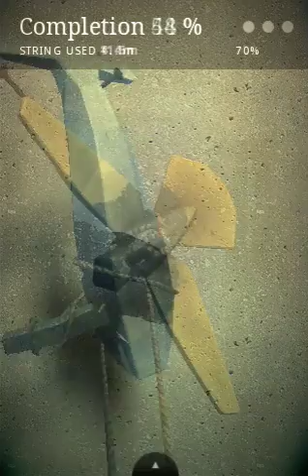Zen Bound Launch Trailer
- Zen Bound from Secret Exit is a calm and meditative game about wrapping wooden sculptures with rope. Winner of 'Excellence in 3D' award in IMGA 2009, double finalist for 'Best iPhone Game' and 'Audio Achievement' in IGF Mobile 2009.

Available now in the iPhone App Store!